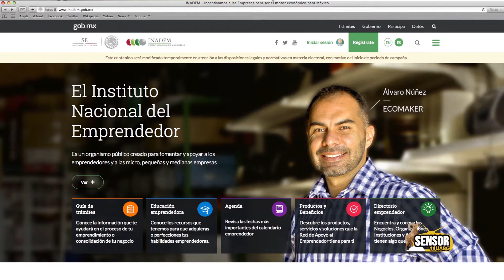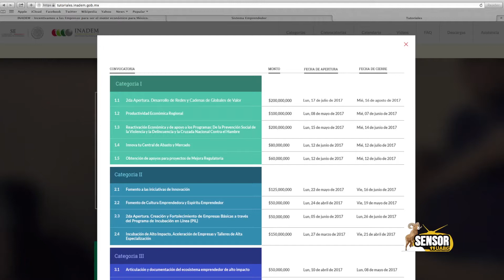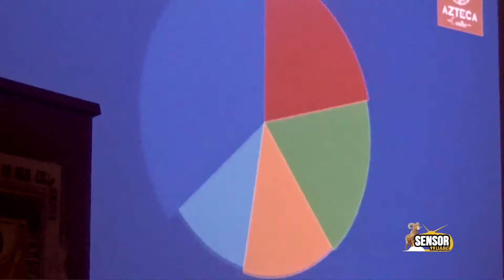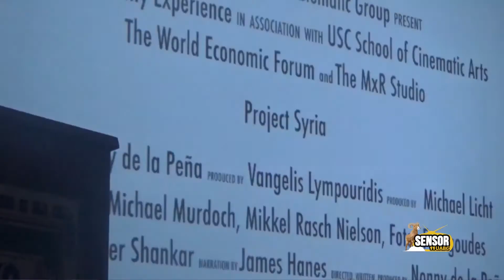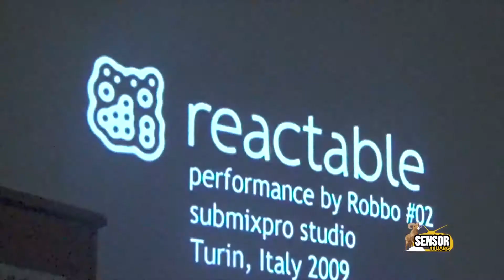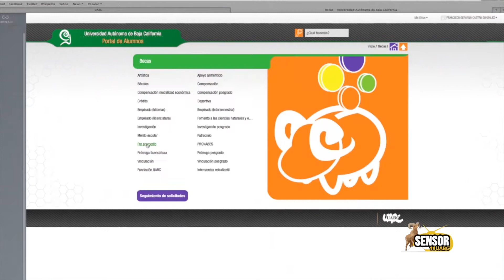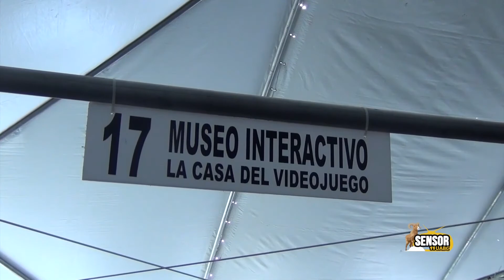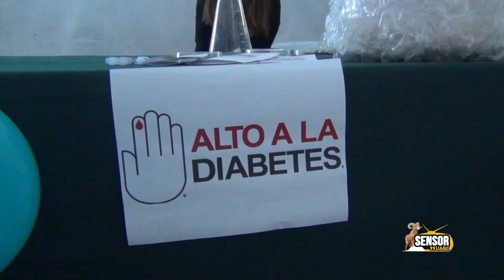SENSOR EPISODIO 9 TEMPORADA 11- JUNIO 4 2017